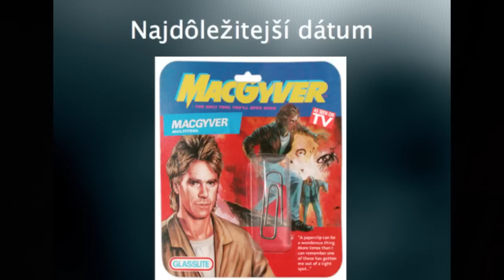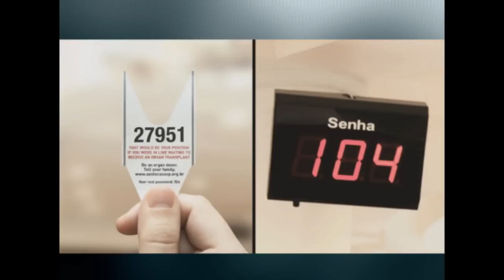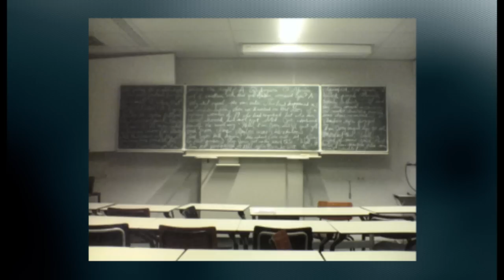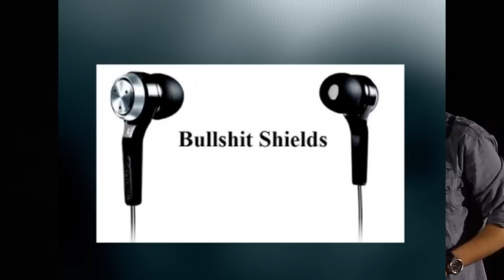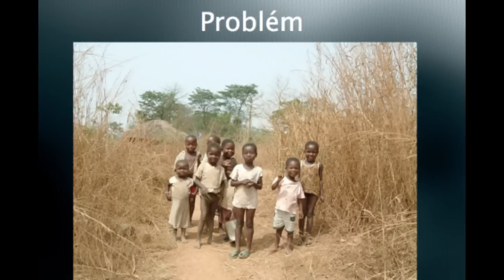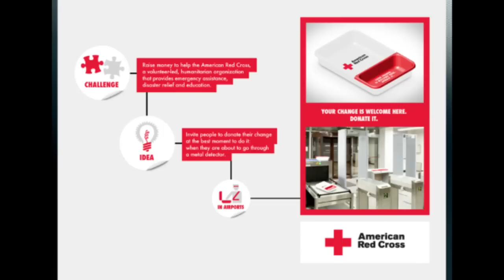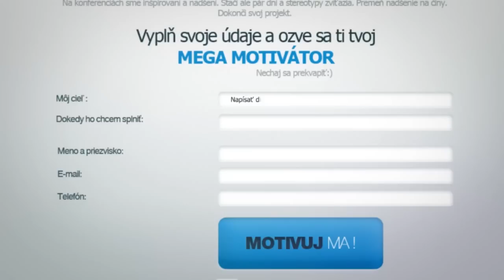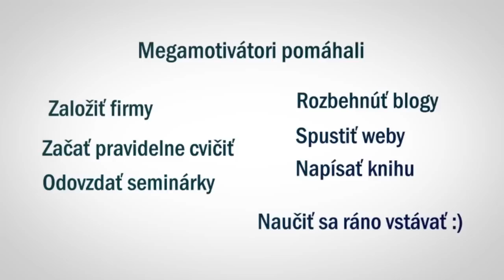How to turn ordinary things into extraordinary: Michal Pastier at TEDxKošice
Michal Pastier belongs among the most awarded slovak advertisers with more than forty prizes for creativity and the effectiveness of campaigns. He holds the prestigious FILIP award for outstanding contribution to the Slovak advertising. He is the only copywriter from Slovakia, who won an award in the category of online advertising Cyber Young Lions at the most prestigious advertising festival in the world, Cannes Lions. He works as the Group Digital Director at Zaraguza agency in Bratislava and Prague.

In 2012, Facebook ranked Zaraguza among the top 10 agencies in the world that use it in the most creative way. He lectures at several universities and trains local and transnational marketing teams in communication. For the last 6 years, he has been blogging daily about advertising. In his own words and the words of eye witnesses, Michal has never been bored.